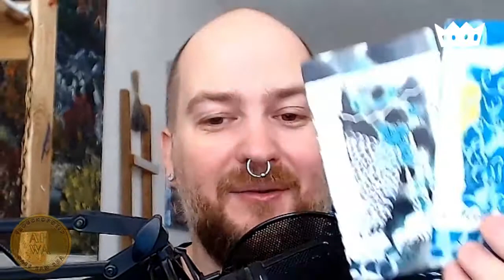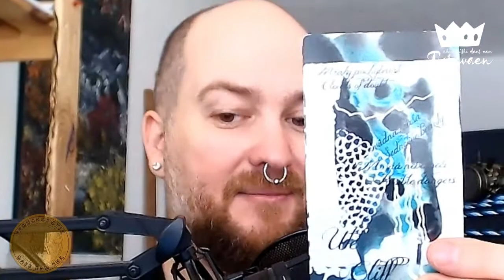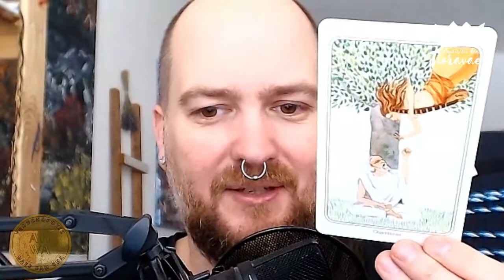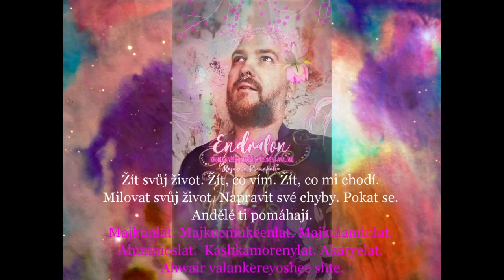Tioravaen ahwairishi daes eam # 8- andělské setkání v avalonských energiích